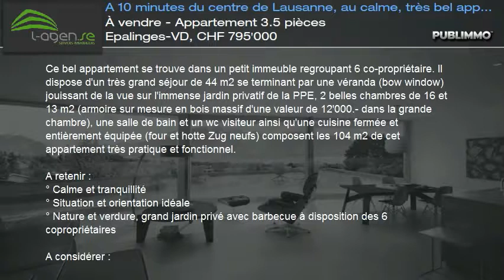À vendre - Appartement 3.5 pièces Epalinges-VD, CHF 795'000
A considérer :
° Pas de balcon
° Rafraichissement à prévoir